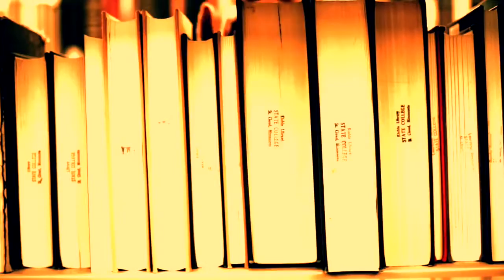Reversing Hermon - The Secret Mission Of Jesus Christ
Reversing Hermon is a groundbreaking work that unveils what most in the modern Church have never heard regarding how the story of the sin of the Watchers in 1 Enoch 6-16 helped frame the mission of Jesus, the messiah. Jews of the first century expected the messiah to reverse the impact of the Watchers’ transgression. For Jews of Jesus’ day, the Watchers were part of the explanation for why the world was so profoundly depraved. The messiah would not just revoke the claim of Satan on human souls and estrangement from God, solving the predicament of the Fall. He would also not only bring the nations back into relationship with the true God by defeating the principalities and powers that governed them. Jews also believed that the messiah would rescue humanity from self-destruction, the catalyst for which was the sin of the Watchers and the influence of what they had taught humankind. The role of Enoch’s retelling of Genesis 6:1-4 in how New Testament writers wrote of Jesus and the cross has been largely lost to a modern audience. Reversing Hermon rectifies that situation.